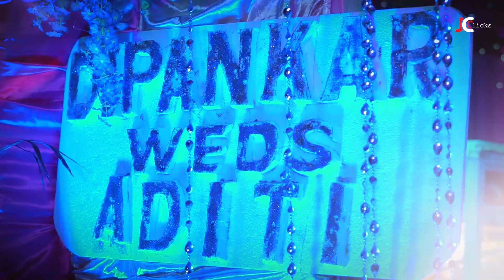Dipankar weds Aditi || Cinematic Teaser || Bengali Wedding || Sei Raate Raat Chilo || JC Clicks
This video has solely been made as a memory for a couple, not for any commercial purpose..

Bride : Aditi
Groom : Dipankar
Presented By : JCclicks | A unit of THE OM CREATIONS

Song  :   Sei Raate Raat Chhilo Purnima (Cover)
Singer , Story :   Souradipta Ghosh
Featuring : Choitaly , Akhilesh , Rittwika , Souradipta.
Music Rearranged : Arnab Chowdhury.
Guitar : Jakiruddin Khan.
Vocal Recordist & Back Vocal : Jishnu Dasgupta.
Mix & Mastered : .Antarip Adhikary.
Video Direction & Filmed : Aditya Paul.
Edit & CC : Rahul Dev Roy.
Make Up : Rohon Das.
Video Production : Cineglass Studio.
Original Song Credit :

Song   : Sei Raate Raat Chhilo Purnima.
Singer : Kishore Kumar.
Lyricist : Shibdas Banerjee.
Album : Daake Loke Amake Clown
Music Label :  Saregama India Ltd.